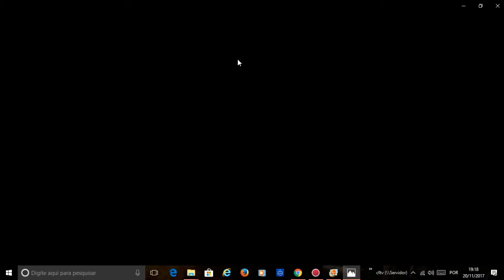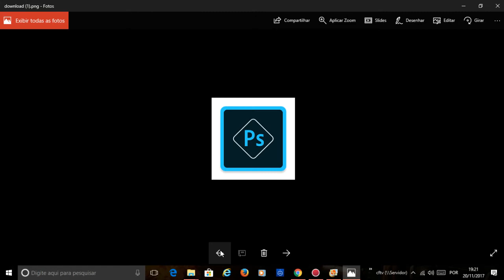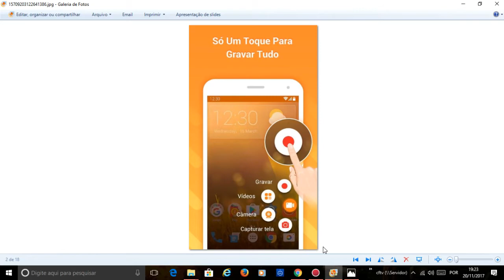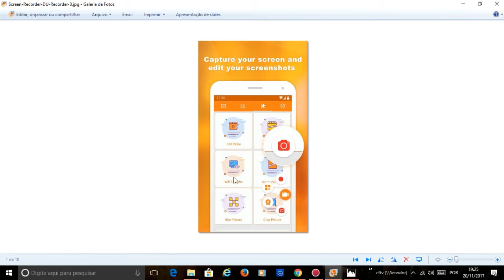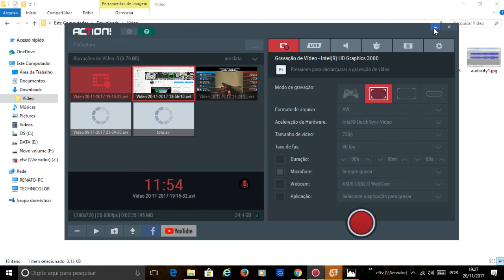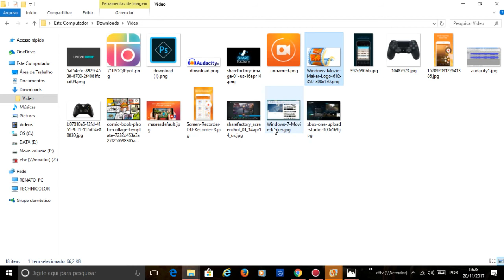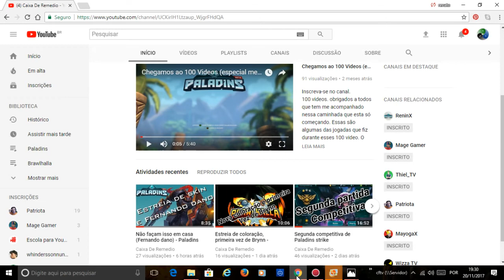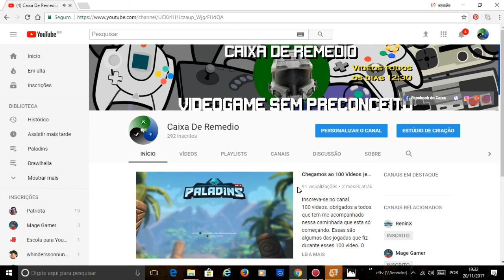Como gravar gameplays com PS4, Xbox, Android e PC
Alguns inscritos já haviam me perguntado como faço para gravar meus vídeos. Nesse vídeo, mostro como faço para gravar e editar meus videos de forma resumida.
se tiverem duvidas, coloca ai nos comentários que eu respondo

APP PS4
Share Factory

App Xbox
Up Load Studio

App Android
Du Recorder
Pic Colage
Photoshop Express

App Pc
Action
Windows move maker
Audaticy